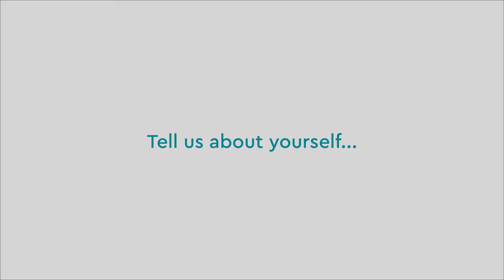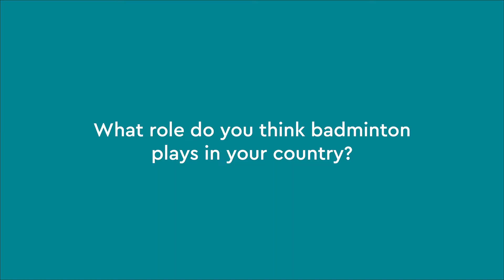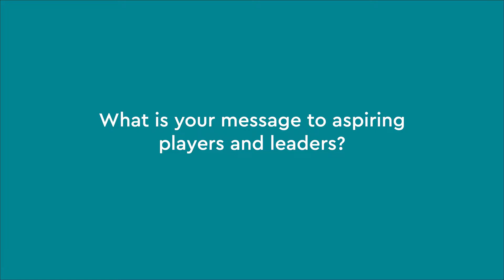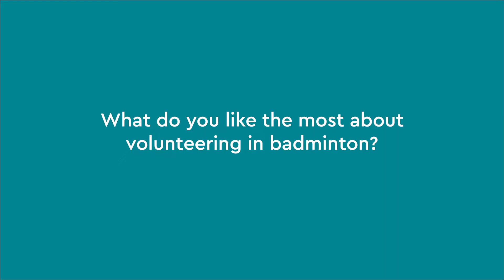Serve-ing Pacific - October 2022 Winner - Danny Ten (Papua New Guinea)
Congratulations to our next Serve-ing Pacific winner, Danny Ten (Badminton Papua New Guinea) - nominated for his commitment to INCLUSIVENESS! 🏸

Learn more about his badminton journey in this Q+A ⬇️

Find out more about our volunteer recognition programme ➡️ BadmintonOceania.org/Serve-ingPacific